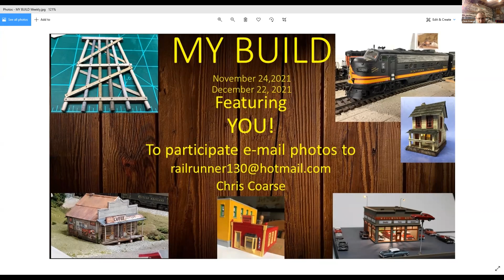My Build - Featured Models From Our Viewers (11-17-21)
Requests for submittals for the Nov 24 My Build presentation.